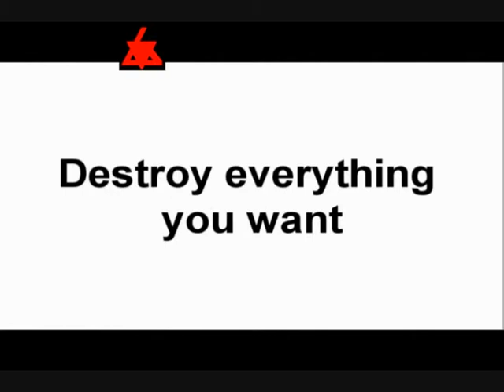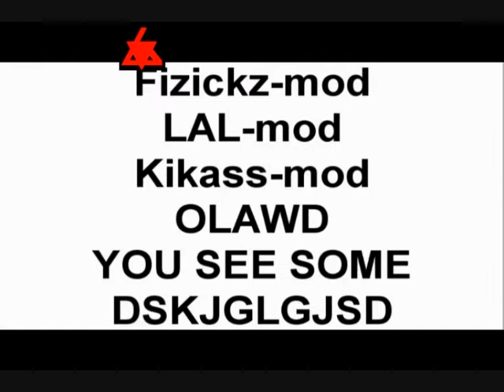Fizickz Trailer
Half Life² DeathMatch modification based on a total physic gameplay and environment !

Please rate these good artists !